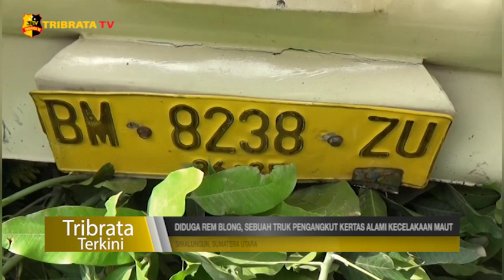DIDUGA REM BLONG SEBUAH TRUK PENGANGKUT KERTAS ALAMI KECELAKAAN MAUT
Kecelakaan maut terjadi ketika sebuah truk pengangkut kertas datang dari arah kota Pematang Siantar menuju kota perdagangan Kabupaten Simalungun.

Sesampainya di jalan Asahan kilometer empat, diduga truk mengalami rem blong kemudian menyeruduk kendaraan di depannya.

Akibatnya sebanyak 6 mobil dan 6 unit sepeda motor mengalami rusak berat dan sebanyak 4 orang pengendara sepeda motor meninggal di lokas. Satu orang meninggal dunia saat mendapat perawatan di rumah sakit kota Pematang Siantar 4 orang yang mengalami luka berat kini sedang di rawat di rumah sakit.

Pihak Satlantas polres Simalungun yang terjun ke lokasi mengevakuasi korban dan kendaraan serta melakukan olah TKP.

Sementara itu sopir truk yang sempat melarikan diri telah ditangkap oleh tim buru sergap polres Simalungun dengan nama Suratman.

Salam Tribrata.